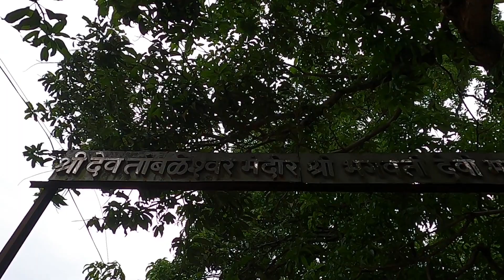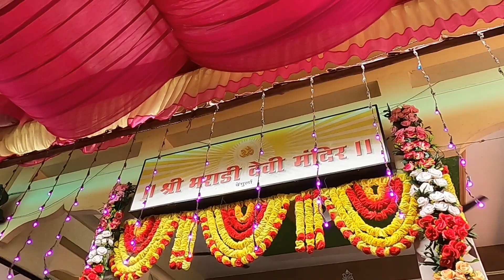कोकणातील पहिला पाऊस, कुबलांच्या भराडीदेवीचा उत्सव, वेंगुर्ला समुद्रकिनारा, माझी नवीन साडी.